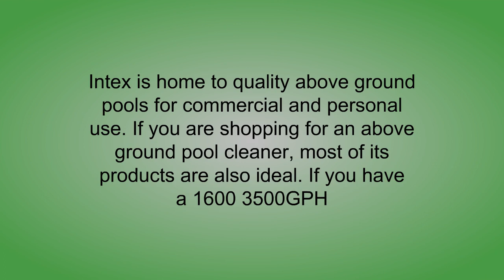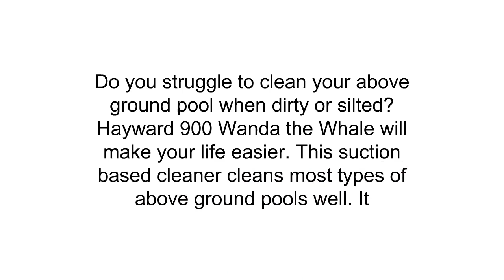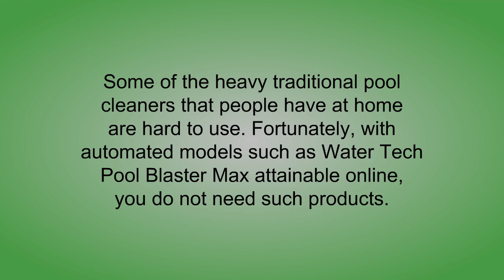3 Best Above Ground Pool Vacuums - Above Ground Pool Vacuums Reviews of 2019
3. Intex Auto Pool Cleaner
2. Hayward 900 Wanda the Whale Suction Above-Ground Pool Cleaner (Automatic Pool Vacuum)
1. Water Tech Pool Blaster Max Li HD Manual Handheld Swimming Pool and Spa Vacuum Cleaner